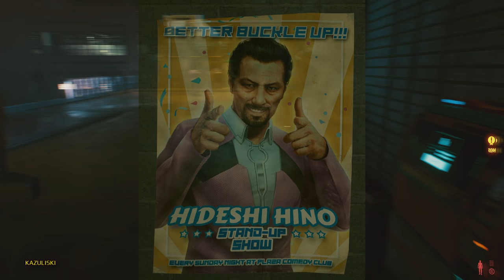Cyberpunk 2077 Takemura - Rome Kanda - Hideshi Hino - Secret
Goro Takemura - Rome Kanda Easter Egg - Hideshi Hino - Better Buckle Up! - Cyberpunk 2077  - Kazuliski